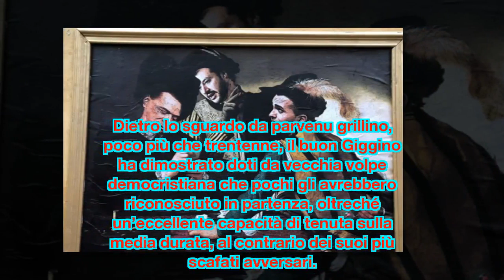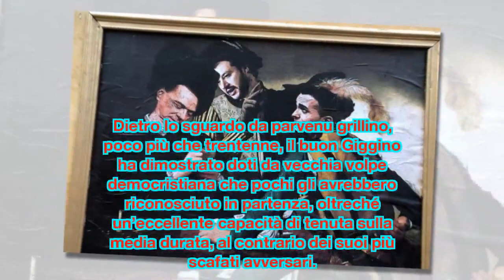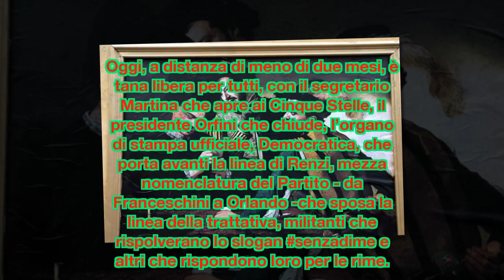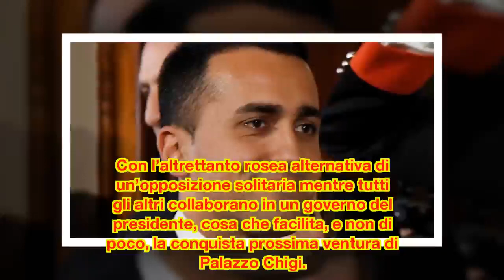Dopo il centrodestra, tocca al Pd: è Di Maio il vero rottamatore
Se l’obiettivo era sfasciare i due poli Di Maio c’è riuscito benissimo. Ha fatto litigare Berlusconi e Salvini, e con il possibile accordo col Pd sta riuscendo a distruggere i democratici, spaccati in ala renziana e ala governista